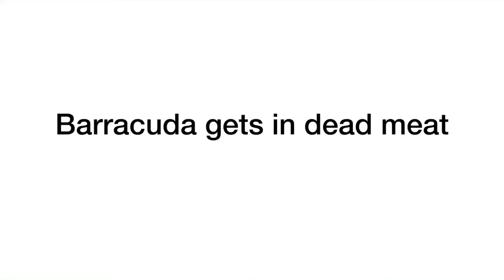(DISOWNED FOR CARTMAN) Barracuda gets in dead meat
Colors and what they do:
Rainbow: Graduate Forever
Pink: 10 years off
Purple: 1 year off
Blue: 6 months off
Cyan: 7 weeks off
Green: 10 days off
White: Nothing Happens
Yellow: A Talk after School
Orange: 1 hour of Detention
Red: 1 day of Detention
Brown: Suspended for 1 month
Gray: Suspended for 1 year
Black: Dead Meat and Expelled Forever

Cast:
- Alan as Dr. Cheds
- Amy as Violy Anderson
- Brian as Patrick Star/Clumsy Smurf
- David as Hector Barbossa
- Emma as Ashley/Haruka (Space Bust-A-Move)
- Eric as Eric Cartman
- Ivy as Isabelle
- Joey as Me
- Kimberly as Rita
- Paul as Andy/Woody
- Simon as Barracuda
- Steven as Scrubboy

Silent Role(s):
- Buzz Lightyear
- Dark Bowser
- Eddie
- John Dory
- Leon (Feeding Frenzy)
- Leon (Toca Life)
- Lewis Robinson
- Marlin (Feeding Frenzy)
- Nari
- Nemo
- Orville
- SpongeBob SquarePants
- Tuna (Feeding Frenzy)
- Zeke

- J.D. gets ungrounded